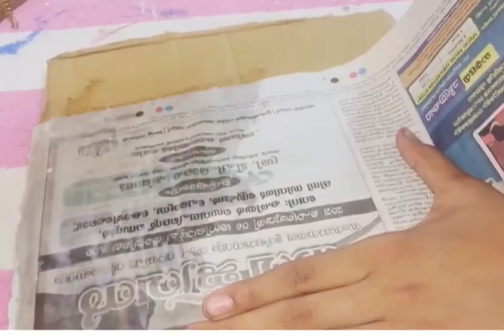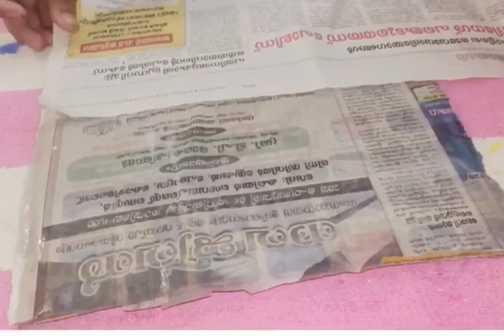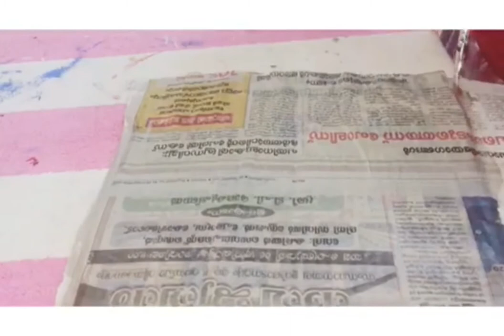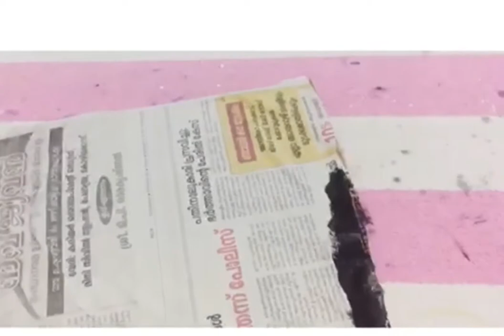Wall decor with Manjadi kuru and pulli kuru | Anurevu’s world